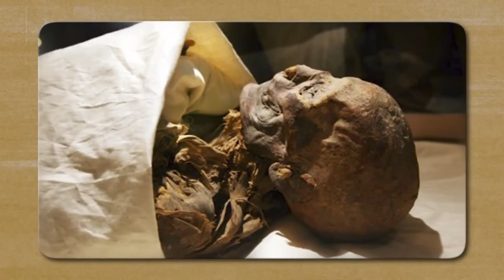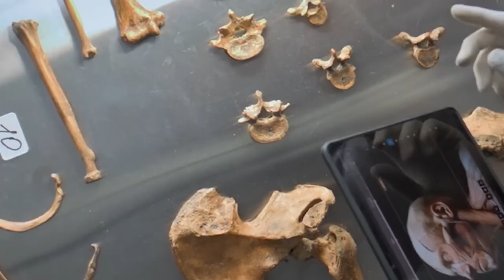What Scientists FOUND In Queen Hatshepsut's DNA Reveals a Shocking Discovery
It began in complete silence — deep beneath the Cairo Museum, where the air itself seemed to hold its breath. Inside a sealed chamber, scientists in sterile suits leaned over a 3,000-year-old body. Every move was cautious. Every whisper, measured. They weren’t just studying a mummy… they were trying to resurrect a name that history had buried. When they extracted the DNA, no one expected the results to defy everything Egyptologists thought they knew. What they found in that genetic code would rewrite the story of Egypt’s greatest empire — and resurrect a forgotten pharaoh the world had almost erased.